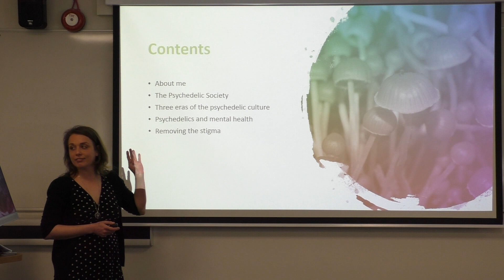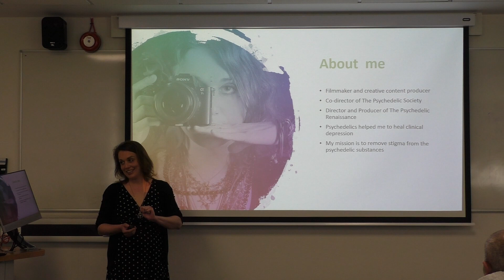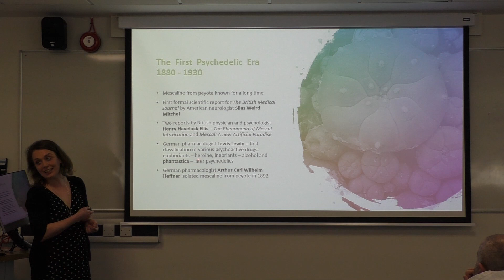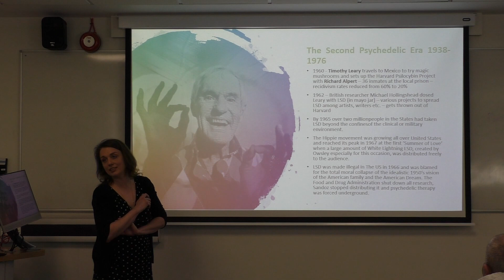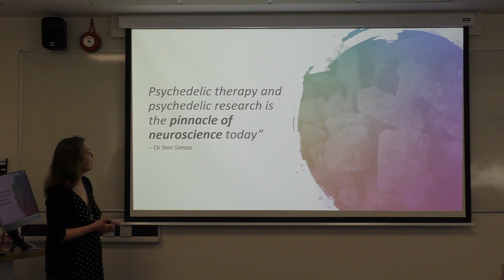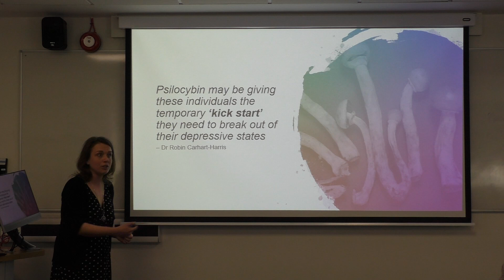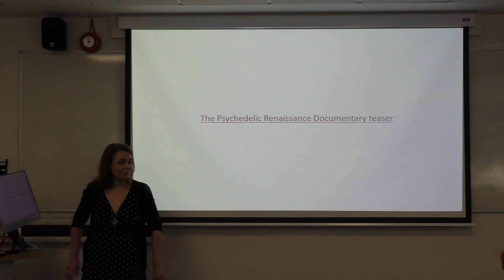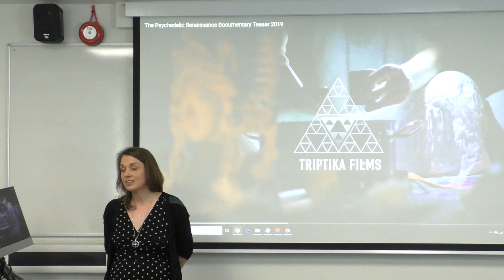The Future of Mental Health - Anya Oleksiuk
Poor mental health is the singular crisis of our time - one that arguably lies at the root of many of the biggest threats facing humanity as we approach the 2020s.

We are witnessing a growing epidemic of depression, alienation, bitterness, and suicides. Inner personal demons are leading too many of us to pursue destructive courses of action. Emotional instability is warping our thinking and subverting our rationality. Even people with "normal" mental health often perform far short of their full potential.

21st century science and technology has the potential to improve almost every area of human life. What can it do for our mental health?

This video features Anya Oleksiuk, as the second of three main speakers at a London Futurists event on 13th April 2019.

Anya is a filmmaker and a campaigner for the legalisation of psychedelics. She is a Co-director and Video Lead for The Psychedelic Society,

Anya is also the founder of Triptika Studios – the world's first psychedelic film collective,

Anya has made it her life’s mission to change the general public’s perception of psychedelics. She believes that, by lifting the stigma through wider education, we will influence civil society and reform outdated drug laws, enabling psychedelic usage in therapy.

Anya is currently producing and directing The Psychedelic Renaissance - a documentary about the worldwide re-emergence of the psychedelic movement and the crucial role of psychedelic substances in human culture from prehistory to modern times.

The camera was operated by Kiran Manam.